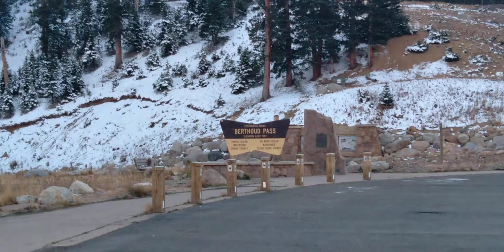October 11, 2021 The views on Berthoud